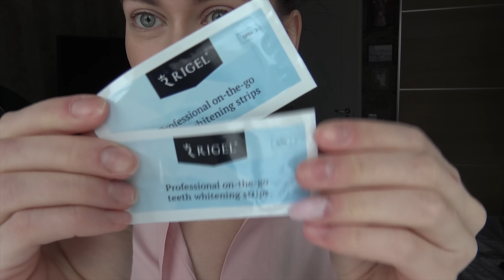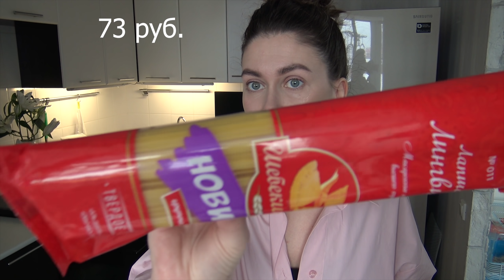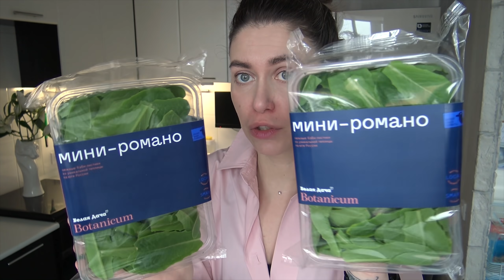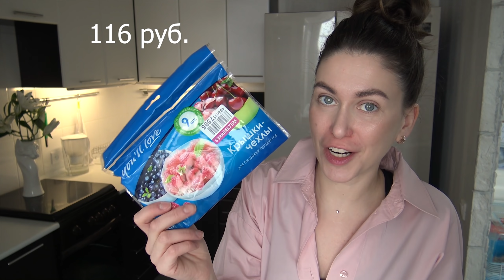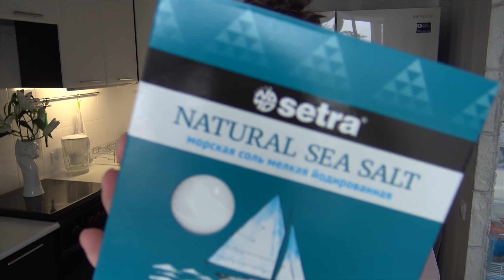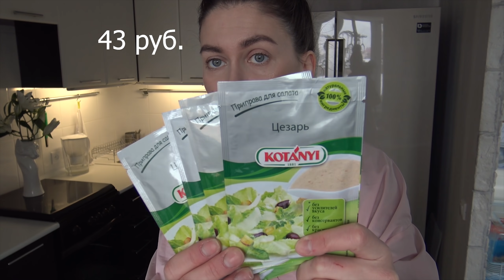25 КГ ЕДЫ / покупки еды с ценами + для дома / УДОБНОЕ ХРАНЕНИЕ / ЧТО ЕСТ МОЯ СЕМЬЯ И Я / ЗАКУПКА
✅ Супер-Акция от RIGEL! Купи 3 упаковки полосок для отбеливания зубов по цене 1 на официальном сайте
✅ Купи от 1 упаковки по супер-промо цене на:

✔️ Мои ВОЛОСЫ красивые и здоровые потому, что я делаю и использую маску "Макси Рост" от выпадения и роста волос, а еще у меня есть МАСЛО ДЛЯ ТЕЛА от целлюлита для упругости кожи "Мощь Цитрусов"